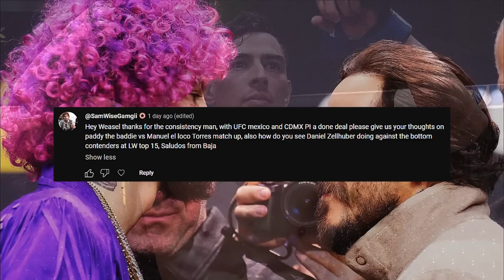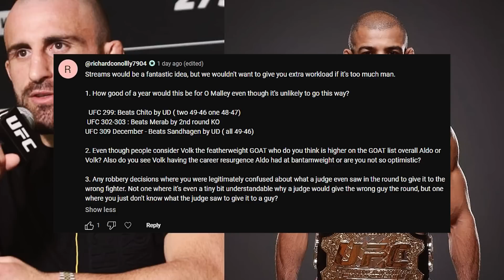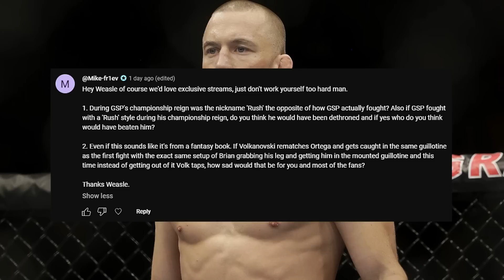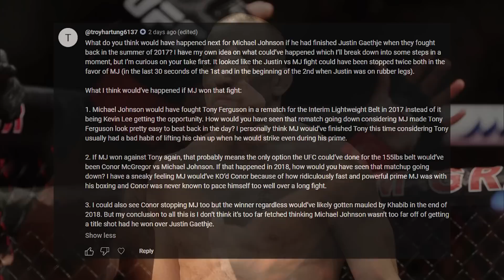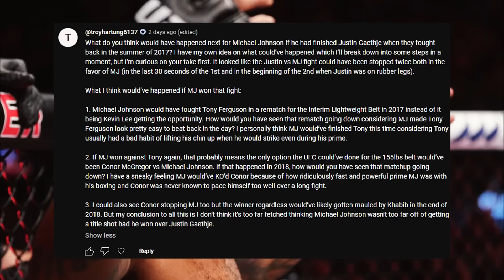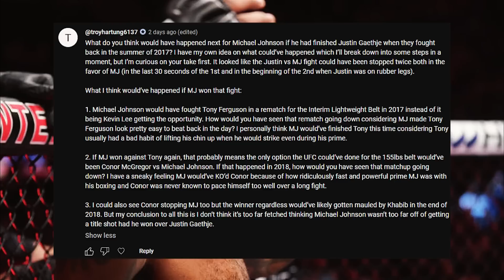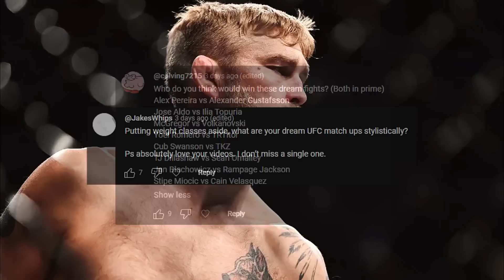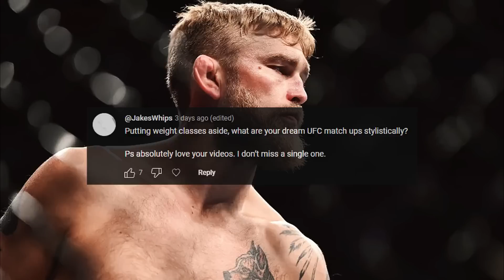Let's Talk: Topuria the Next Star?; Pantoja's Dominance; UFC 299 Preview + more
Here in the MMA Meeting Let's Talk podcast, I, TheWeasle, will discuss all the latest news going on in the MMA world. I will also answer fan questions about anything :)

Here's some timestamps but there can be some others in between:

0:00 - Rozenstruik vs Gaziev Recap

1:29 - Tyson Pedro and Fighter Pay

3:59 - Muhammad Mokaev's Performance

6:04 - Umar Nurmagomedov vs Bekzat Almakhan

11:44 - Brandon Moreno vs Brandon Royval Recap

17:06 - Henry Cejudo vs Brandon Moreno

19:36 - Alexander Volkanovski's Coach

20:42 - The state of Middleweight

24:56 - Cedric Doumbe vs Baki

26:03 - Anthony Joshua vs Francis Ngannou

26:49 - UFC 299 Preview

28:53 - Paddy Pimblett vs Manuel Torres

30:56 - Who's higher on the GOAT list (Volk vs Aldo)

34:34 - GSP's early style

36:30 - If Michael Johnson beat Justin Gaethje?

41:04 - Who beats Alexandre Pantoja?

43:19 - Sean Strickland vs Robert Whittaker

45:32 - Ilia Topuria vs Brian Ortega

47:19 - Most Improved Fighters

55:11 - Fantasy Matchups

57:40 - If Gegard Mousasi didn't leave the UFC...

59:29 - Why aren't there many superstars? (Ilia Topuria)

1:02:00 - Aljamain Sterling's next fight?

1:02:27 - How did I learn how to break down fights?

1:06:45 - Khabib vs Demian Maia